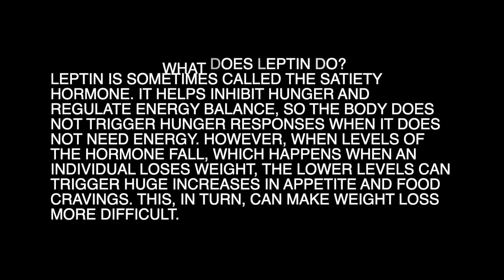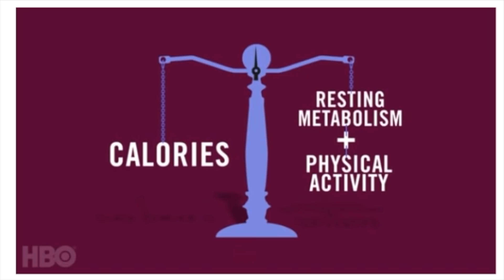Why You Can't Keep Fat Off | Leptin Set Point Theory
Why you can't keep fat off? Body Fat Set Point Theory and the hormone Leptin which is produced by fat cells.